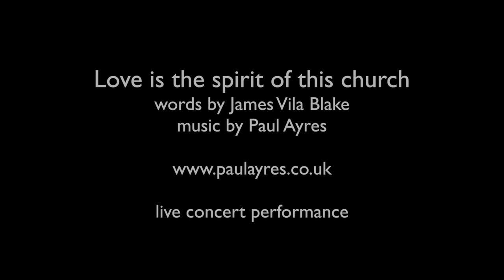Love is the spirit of this church (Ayres)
"Love is the spirit of this church" - music by Paul Ayres - words by James Vila Blake (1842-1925) - live performance (Queldryk Choral Ensemble 2015) - non-commercial recording - sheet music available